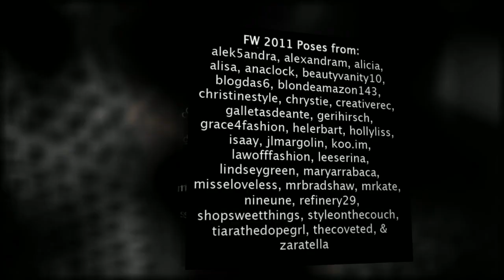Top Fashion Trend on Pose: Statement Shoes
We're loving this collection of statement shoe poses! This season's picks are all about show-stopping looks. From prints to studs and wedges to booties, these stunning pairs are here to stay. Check out Pose for more statement shoes and brand & store location info

Poses courtesy of the Pose community.